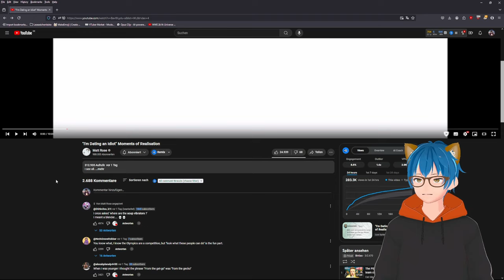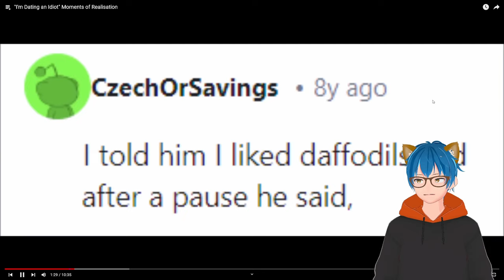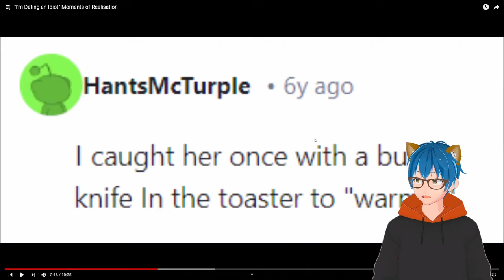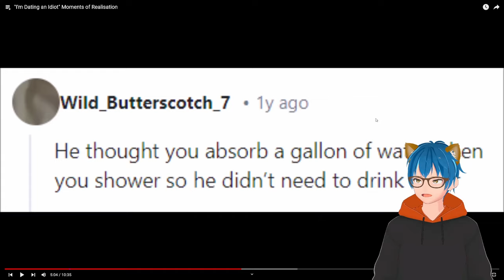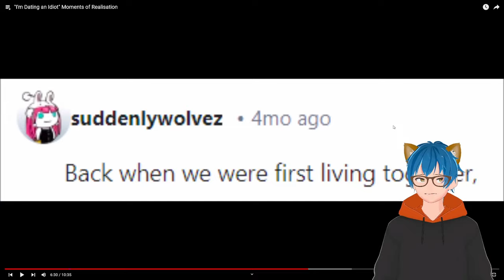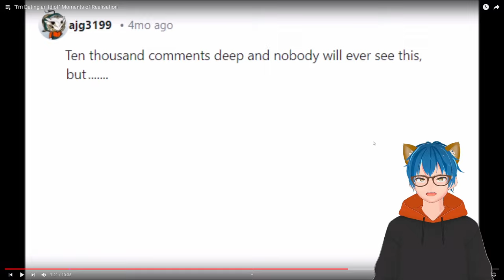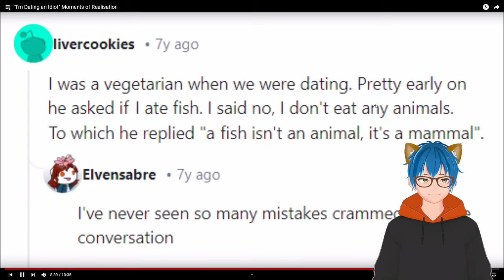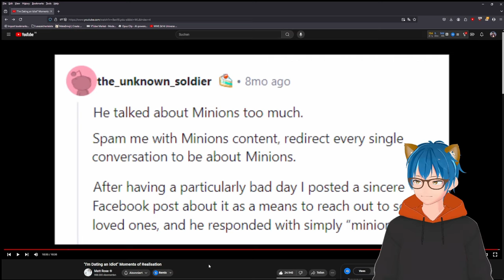'I'm Dating an Idiot' Moments of Realisation | Matt Rose React